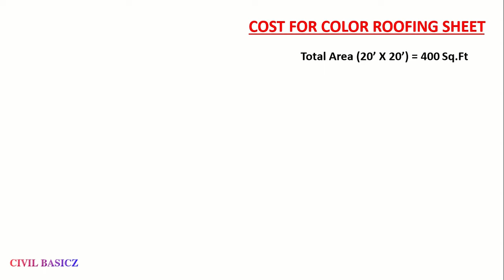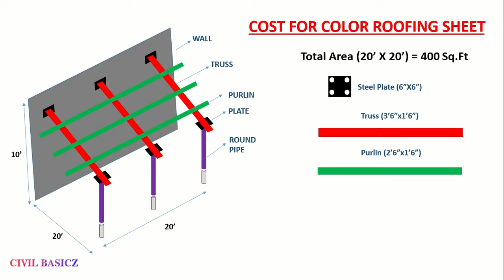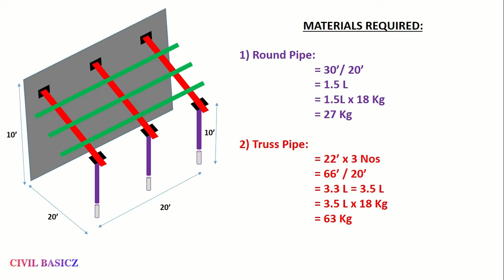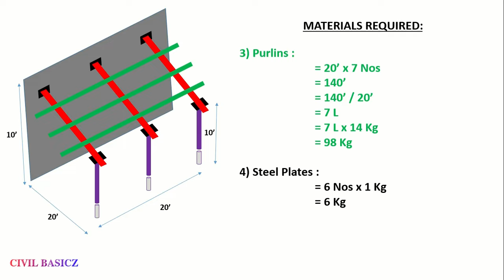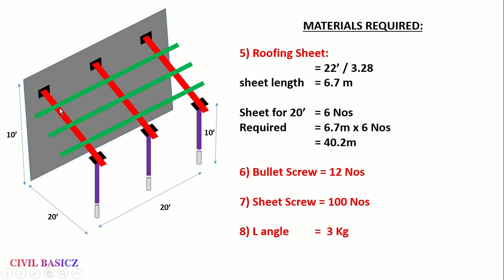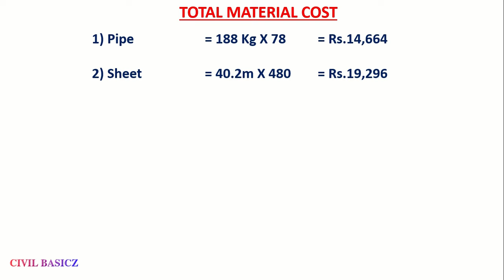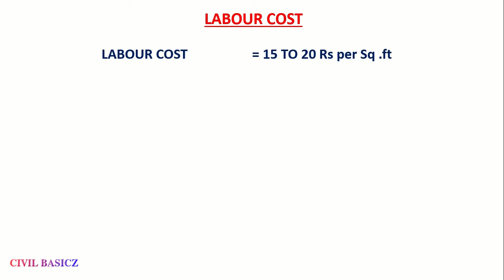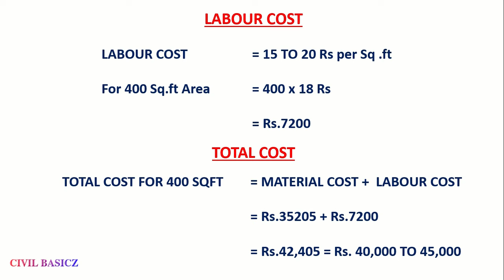வீட்டிற்கு ஷீட் போட எவ்வளவு செலவு? | cool roof shed estimation in tamil | Roof Sheet | color roofing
வீட்டிற்கு ஷீட் போட ஆகும் செலவு? | cool roof shed estimation in tamil | Roof Sheet | color roofing

Er.Prakash Kuppusamy M.E
Civil Basicz

labour and material estimation for 400 sqft shed
roofing sheet
roofing sheet house
low cost roofing sheet shed
roofing sheet shed for car parking
cool roof shed
cool roof sheet shed cost
cost for roofing sheet shed
cost per sqft of roofing sheet shed
cost for 20 ft 20 feet shed
cost for 10 ft 10 feet shed
cost for 100sqft cool roof color shed
cost for blue color cool roof shed installation
cost for  cool roof shed construction in tamil
cost for  cool roof sheet shed laying
how to reduce the building cost of construction
How to reduce construction cost of building
low cost house construction tips
low budget house construction ideas
budget house construction in 2023
cost of building construction in tamilnadu india
how to reduce building construction cost in india,
how to reduce construction cost
how to reduce house construction cost in 2023
low cost house,house construction tamil
house construction in low budget,
low budget house construction tamil,low budget house design tamil,low budget house,cost reduction techniques,low budget house plan,construction labour cost,construction material cost,
how to calculate construction cost,construction labour cost per sq.ft,labourcontract
roofing sheet price,cost of roofing sheets,metal roofing sheets price,Sheet Estimation with labour cost,வீட்டிற்கு ஷீட் போட எவ்வளவு செலவாகும்,sheet calculation in house,shed work,color sheet shed estimation,cost for gi sheet shed,cost for al sheet shed,material estimate,shed work material calculation,metal roofing,cooling sheet,stone coated roofing sheet tamil,low cast roof,polycarbonate,aluminium roofing sheet price in tamilnadu,gc sheet,தகரம்,கூலிங் ஷீட்